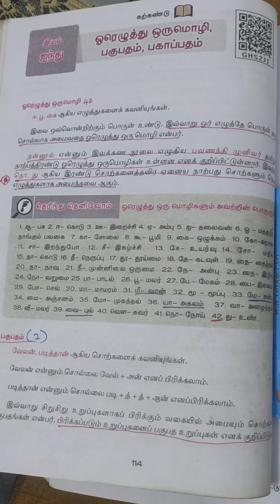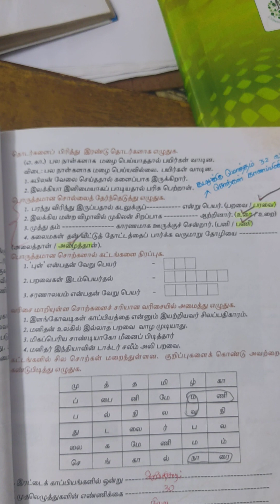G4-2022 analysis (தமிழ்100) video3 (withproof)